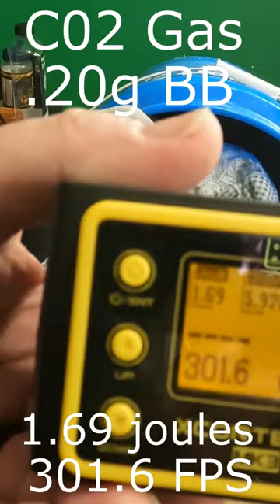Novritsch SSP5 Chronograph Test Airsoft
Airsoft chronograph testing the newest Novritsch pistol, the SSP5 with green gas and C02.

If you're not familiar with Airsoft, here's a brief overview:
In this popular competitive team shooting sport, players eliminate their opponents by tagging them out with round plastic projectiles that are shot with air guns known as Airsoft guns.
In a way, Airsoft is similar to paintball, but the Airsoft projectiles don't leave any visible markings on the target, so the hits aren't always obvious or noticeable.
However, the Airsoft projectiles, or 'pellets', can cause bruises on the skin, so wearing protective gear is common and highly recommended.
In Airsoft, the honor system is usually a major factor of gameplay, meaning that when a player is hit with a pellet, they have a moral or ethical obligation to call themselves out, which is typically done simply by shouting 'Hit!' Airsoft gameplay can be casual or structured in a highly organized game with missions and objectives.
Here in NoUt we have organized games every other weekend. Some of the gamplay is free and sometimes there is a fee charged. For casual free games, one airsoft player is appointed the "host."
It is the Hosts responsibiliby to organize the individual games played throughout the day by selecting teams and letting airsoft player know the rules.If you enjoyed this video featuring the Wolverine Bolt Sniper Rifle, please remember to like, share, subscribe and comment if you have any questions, suggestions or feedback.

We hope to see you here again soon!

Shreq